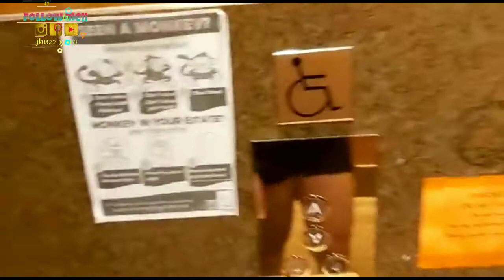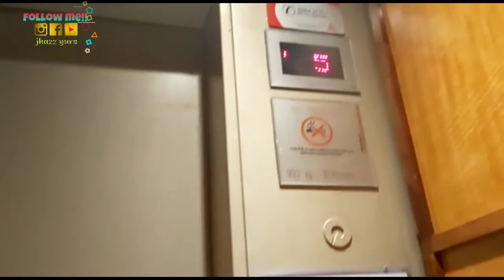🔴 Bishan 8 Condominium TOUR!! Singapore | jhazz yurs